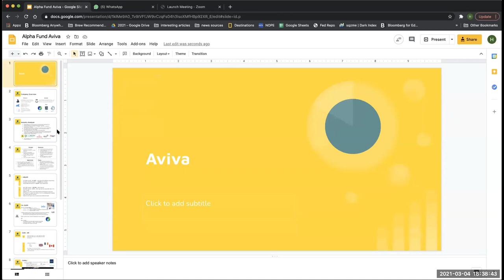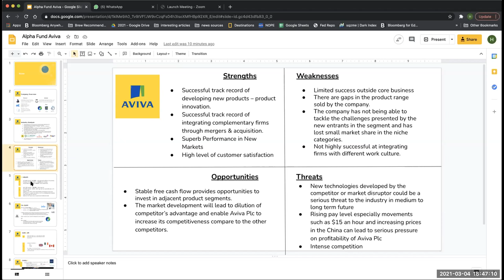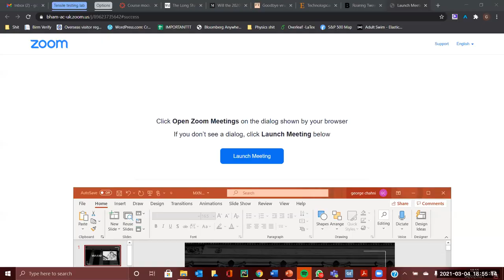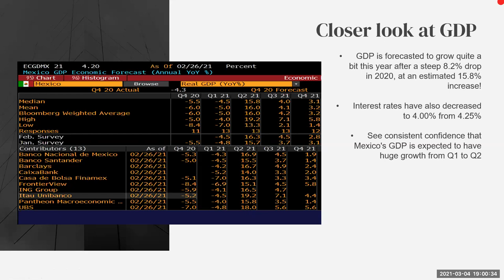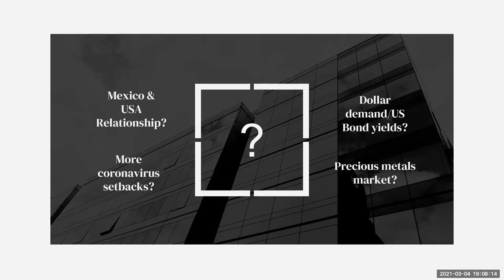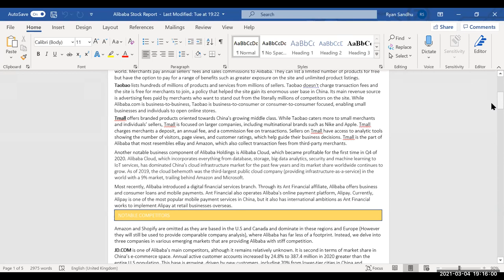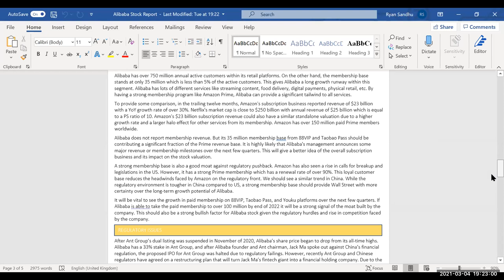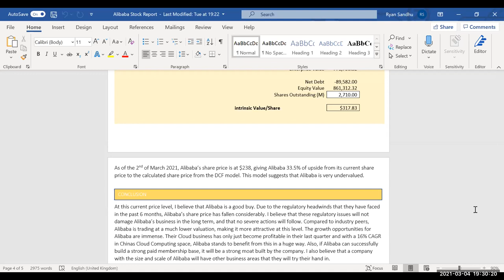Alpha Room Semester 2 Session 3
Hear stock pitches from our Alpha Fund analyst team!